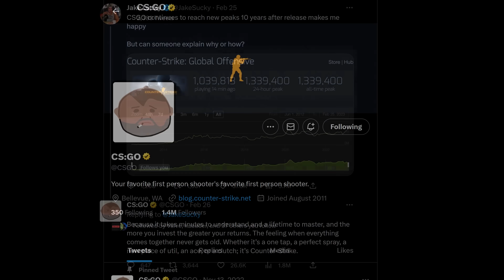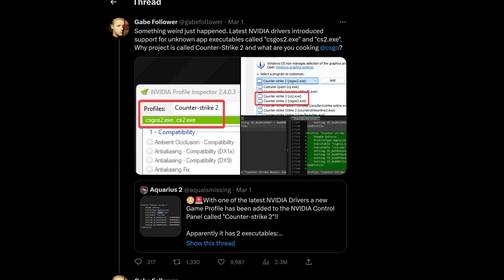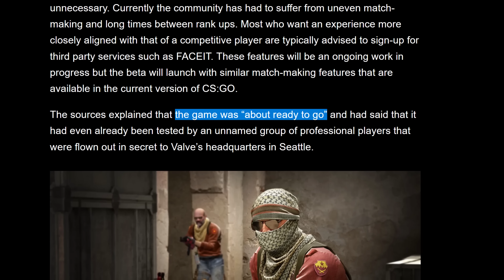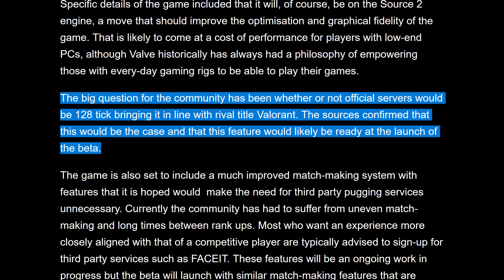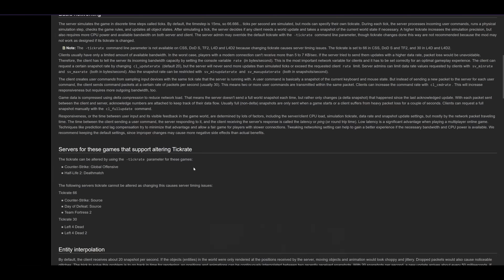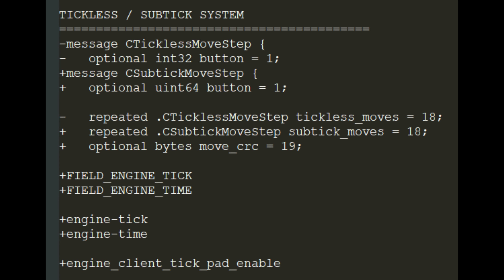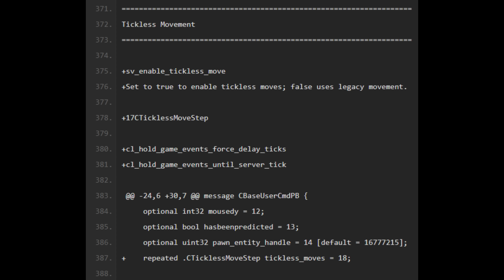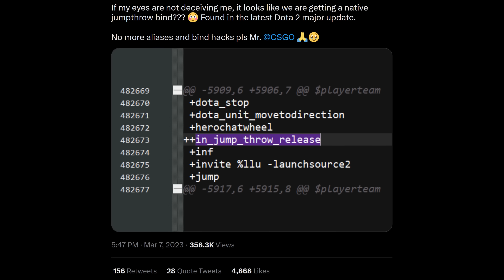CS:GO Source 2 Rumours, Compiled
There are so many Source 2 rumours going around that, rather than invent more, I simply compiled the existing ones, listing them in a boring, semi-chronological manner.

0:00 - Source 2 Engine's history
0:45 - Twitter banner page
0:55 - Nvidia drivers
1:37 - CS:GO's Tiktok account
1:46 - API leaks
1:59 - Richard Lewis's article
2:24 - Pro players playtesting?
2:53 - 128 tick, variable or no?
3:53 - But what IF
6:16 - Improved MM system?
7:25 - Jump throw bind?
7:57 - Just watch my nice video on Source 2 graphics